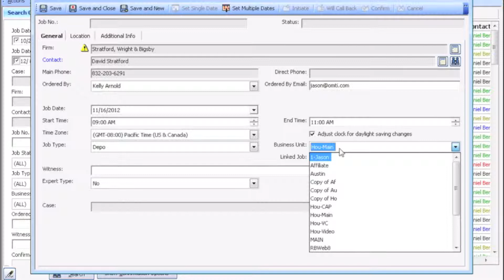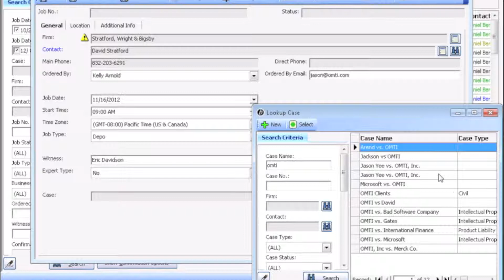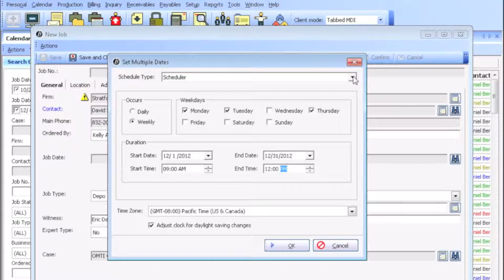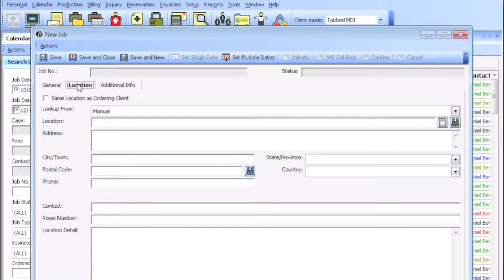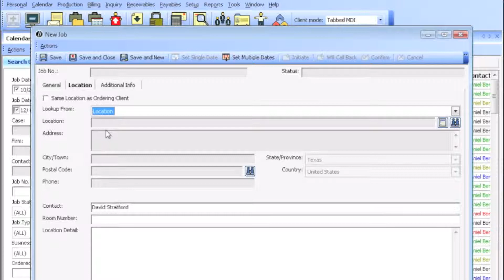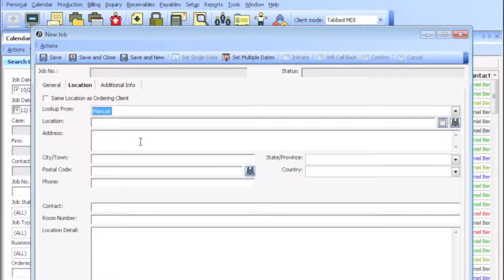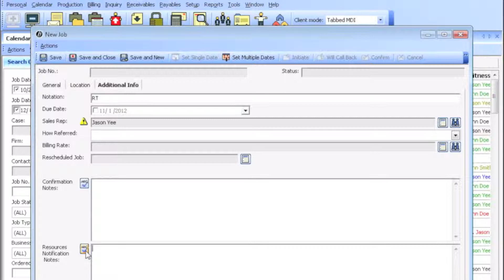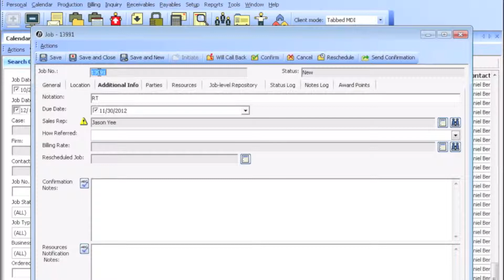RB8 Calendar Training: Part 2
Set new jobs (part 2) including setting multiple jobs, set location and additional information.